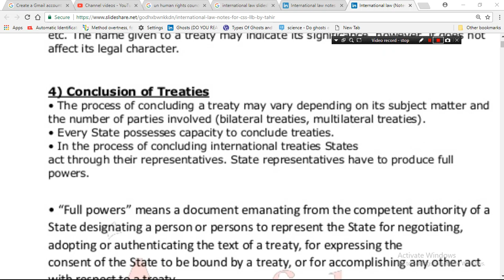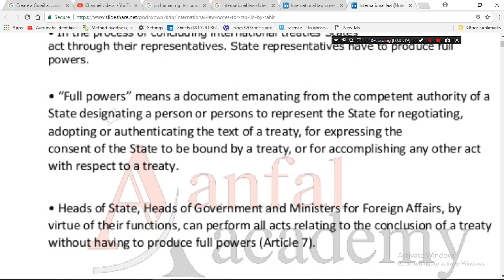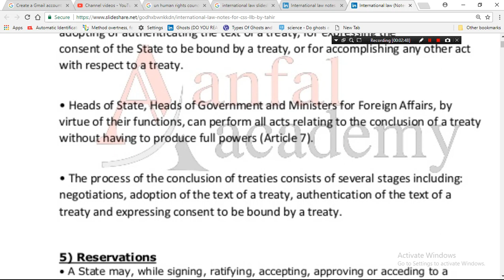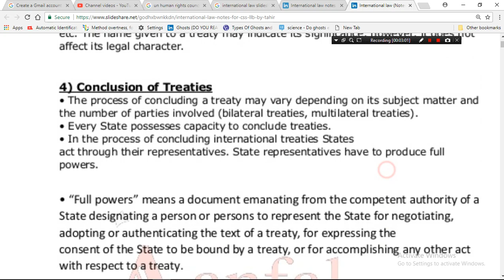What Is Law Of Teaties Explain In Urdu || Law Of Teatiespart Part3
What Is Law Of Teaties Explain In Urdu  || Law Of Teatiespart  Part 4

In this video you will Learn Law Of Teaties  in Detail.